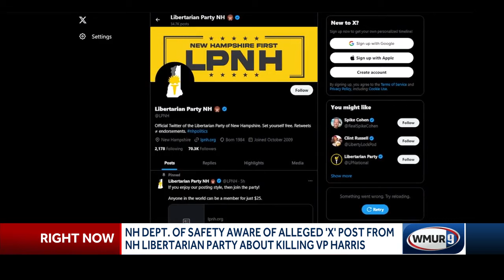Libertarian Party of New Hampshire appears to encourage violence against Kamala Harris in alleged...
An alleged post on X, formerly known as Twitter, from the Libertarian Party of New Hampshire, reportedly encouraged violence against Vice President Kamala Harris.